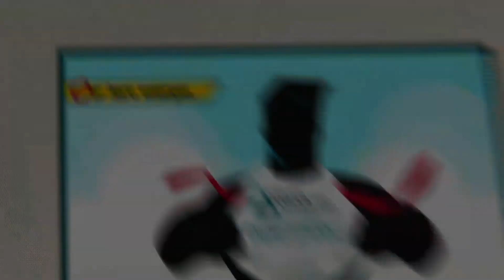Pippins Postgame Show with Kenny Johnson 7-31-21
Pippins Postgame Show presented by Cascade Natural Gas with Kenny Johnson, who pinch-hit in the bottom of the eighth inning. In his first-ever college at-bat, he drilled a line drive to the opposite field, over the head of the the right fielder and sprinted around for a triple. With a triple in just one career at-bat, he was named the Cascade Natural Gas High-Efficiency Player of the Game.